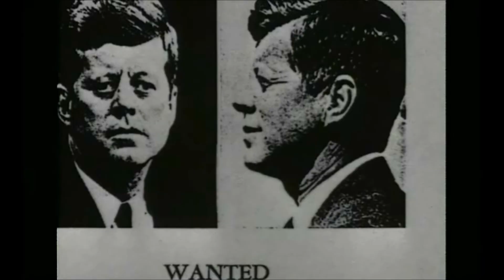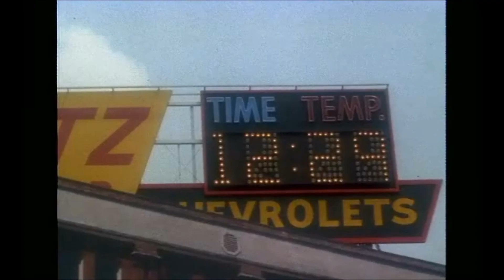JFK (1991) Intro